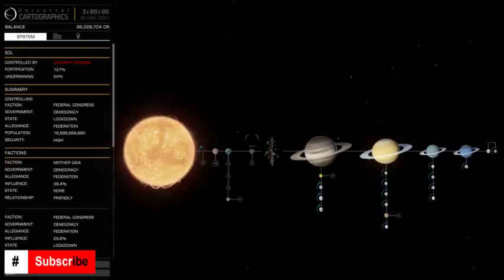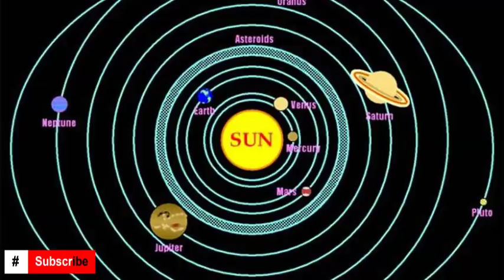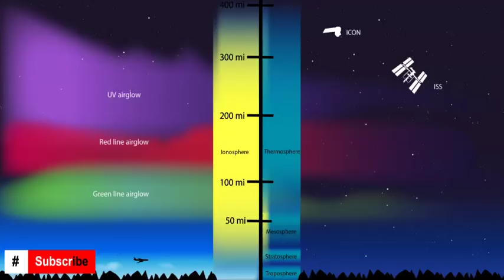Top 10 Facts about Space | Diamond Planet | സ്പെയിസിനെ കുറിച്ചുള്ള അത്ഭുത സത്യങ്ങള്‍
Umayappa Real estate
Best Youtube Channel in Malayalam